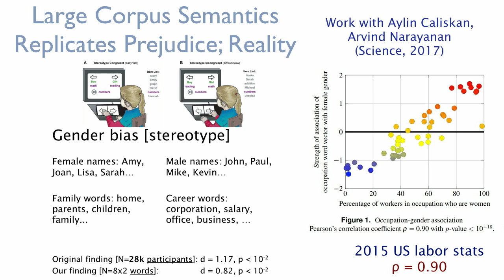The real project of AI ethics - Joanna Bryson (University of Bath)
AI has been with us for hundreds of years; there's no "singularity" step change. Joanna Bryson explains that the main threat of AI is not that it will do anything to us but what we are already doing to each other with it—predicting and manipulating our own and others' behavior.